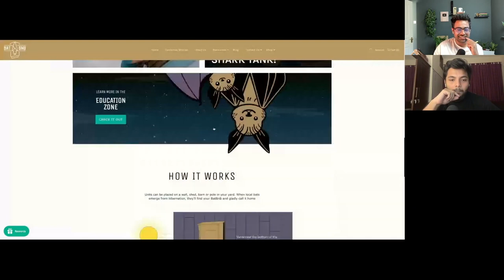জেনে অবাক হবেন ৩০০০০ টাকায় বাদুড়ের ঘর বিক্রি করে BatBnB নামের এই কোম্পানিটি।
জেনে অবাক হবেন ৩০০০০ টাকায় বাদুড়ের ঘর বিক্রি করে BatBnB নামের এই কোম্পানিটি।  Better BBA